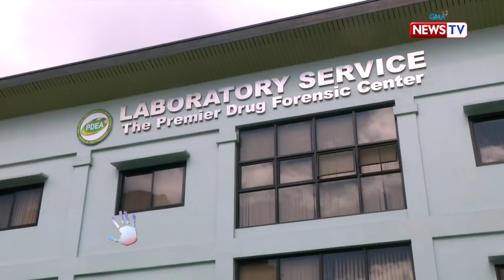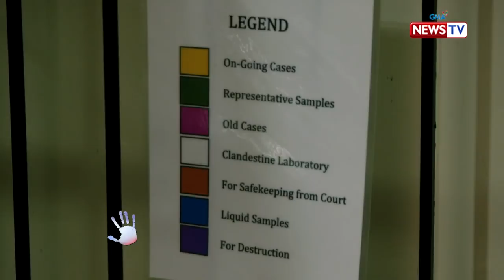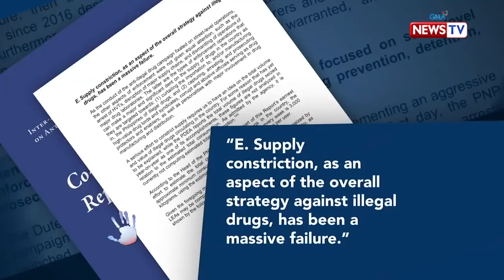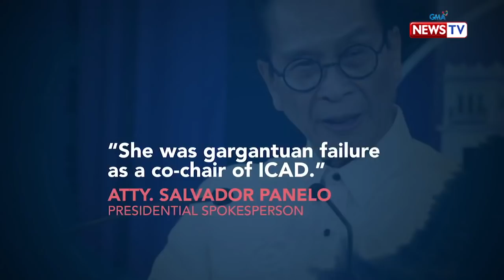Bawal ang Pasaway: VP Leni Robredo, inilahad ang kanyang mga natuklasan bilang ICAD co-chair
Aired (January 14, 2020): Sa loob ng 18 araw na pamamahala ni Vice President Leni Robredo bilang co-chair ng Inter-Agency Committee on Anti-Illegal Drugs o ICAD, ano-ano nga ba ang kanyang mga nadiskubre ukol sa War on Drugs? Mayroon nga ba itong halong pulitika?

Government officials and public figures entangled in the latest issues and controversies take the hot seat on "Bawal ang Pasaway." In this program, newsmakers have to answer questions from renowned economist Solita "Mareng Winnie" Monsod.

Watch it every Tuesday at 7:15 PM on GMA News TV. for our full episodes.